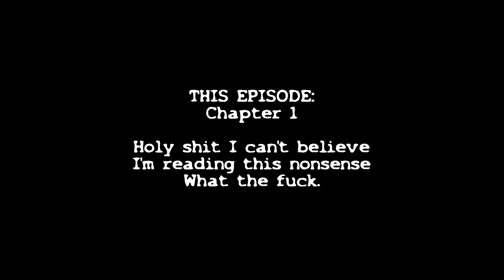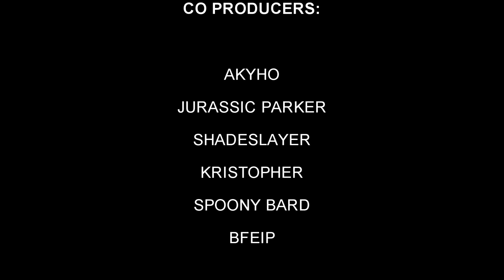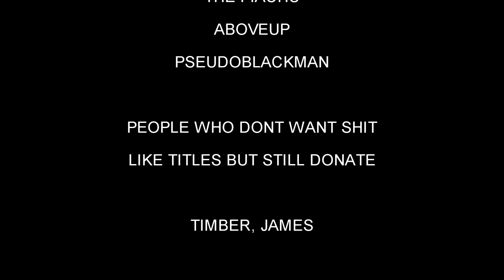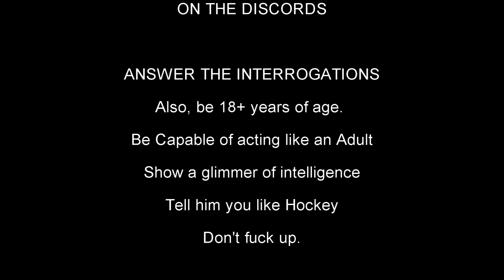The eye of Argon: Chapter 1